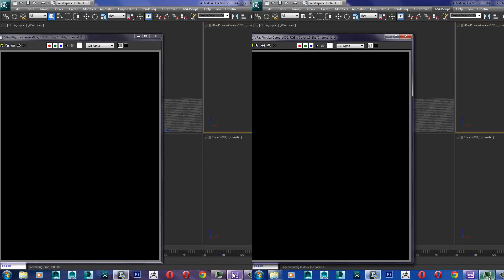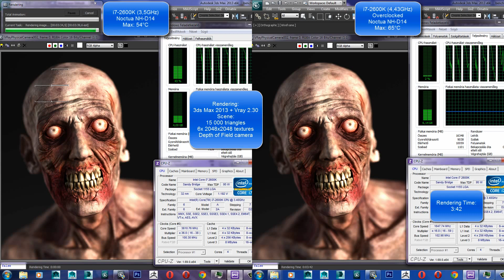3D Rendering Test: Intel i7-2600K 3,4GHz VS Overclocked i7-2600K 4,4GHz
This benchmark compares standard and overclocked Intel Core i7-2600K rendering ability.
3,5GHz VS 4,43GHz
Render scene: 3ds Max 2013 + V-Ray 2.30